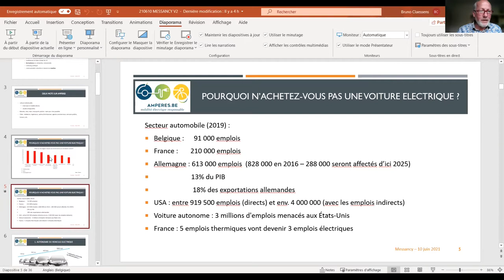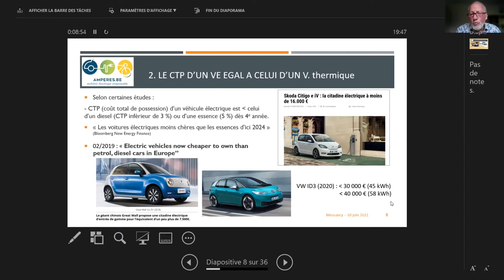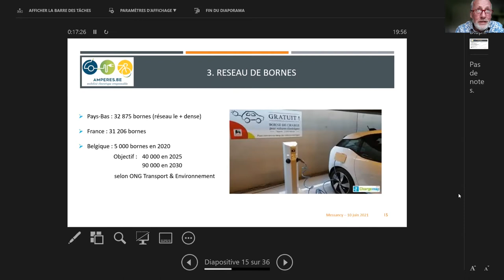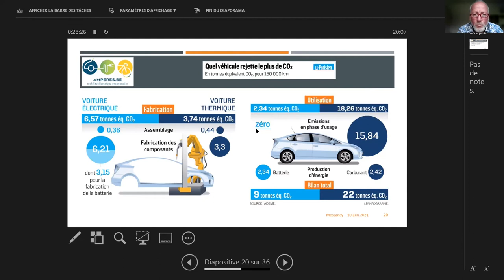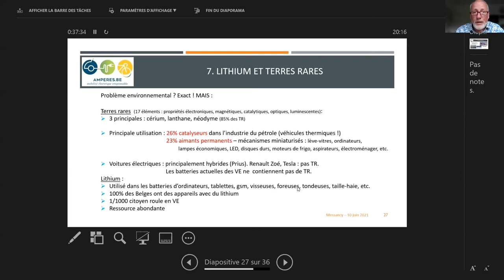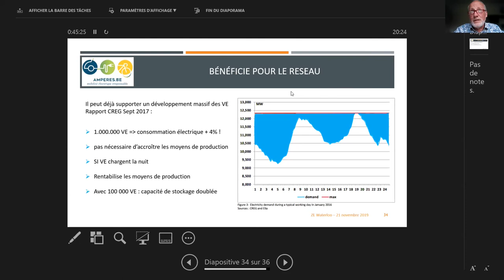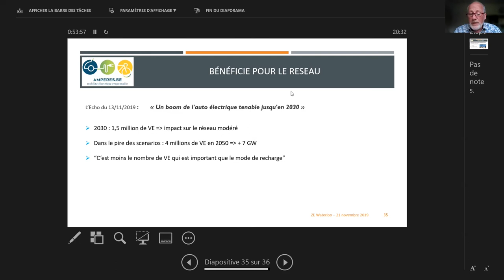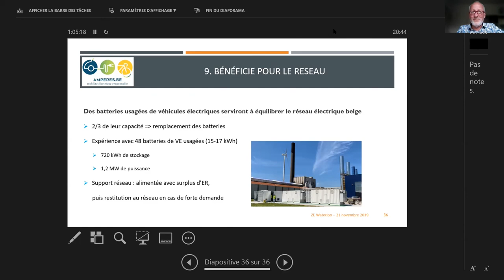Voiture électrique, la solution mobilité pour demain ?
Enregistrement de la visioconférence de Bruno Claessens qui a eu lieu le 10 juin 2021 en partenariat avec Ampere et la commune de Messancy.